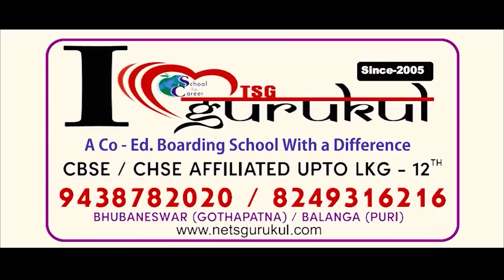ଖଡଗେଙ୍କ ଓଡ଼ିଶା ଗସ୍ତ ବେଳେ ଅଜୟ ଦେବେ ନୂଆ ଫର୍ମୁଲା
କଂଗେସ ଖଡଗେଙ୍କ ଓଡ଼ିଶା ଗସ୍ତ ବେଳେ ଅଜୟ ଦେବେ ନୂଆ ଫର୍ମୁଲା